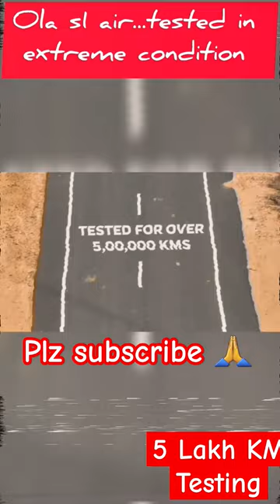ola s1 air 5 Lac km tested